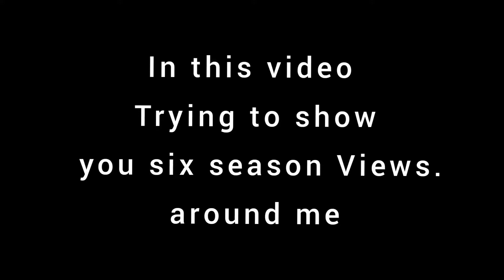Six Season View |Captain The Mazi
In this video i try to show you fully natural seen of village area. There are six seasons in Bangladesh and i try to capture all seasons view in this video.
I hop you will lost in nature.

tvc,land of rivers,bangladesh (country),beautiful bangladesh,commercial,